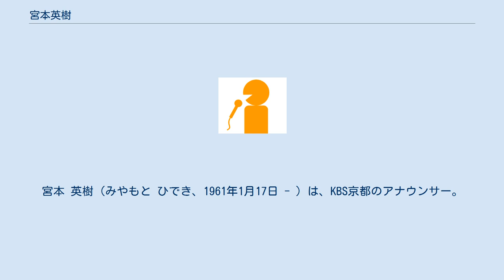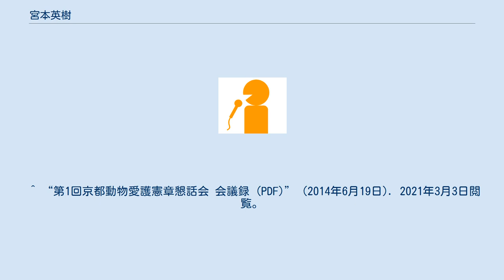宮本英樹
宮本 英樹（みやもと ひでき、1961年1月17日 - ）は、KBS京都のアナウンサー。
 立命館高等学校 、立命館大学産業社会学部卒業後、テレビ宮崎を経て1988年に近畿放送（当時）へ入社。
競馬中継やバスケットボール・高校社会人ラグビーなどのスポーツ実況を中心に活躍。
2006年7月1日に報道局報道部長への人事異動により、デスク業務や報道記者に移った。
その後、総務部長、滋賀支社長（記者兼任）を歴任。
2021年3月2日の京都新聞ニュースを皮切りにアナウンス職復帰。
 ^ 全国高校ラグビーでは京都・滋賀代表校の試合を中心に3回戦まで担当し、自身の担当校が準決勝以降に進出した場合はリポーターを務めた ^ その際、KBS京都の競馬中継に全面協力している競馬ブックに、別れのコメントを寄稿して引退。
 ^ 2012年7月2日がアナウンサーとしては最後の出演となり、他には緊急警報放送の試験信号の発射のアナウンス、痛散湯などのラジオCMを担当。
2012年5月15日には13:50から京都新聞ニュースを読んだ。
2019年10月22日には安土山信長公本廟より生中継 ^ “立命館守山10周年記念式典・祝賀会が盛大に開催されました”. 立命館守山早苗会. 2021年3月3日閲覧。
 ^ “オール立命館校友大会2013IN京都”. 立命館大学校友会事務局. 2021年3月3日閲覧。
 ^ “宮本　英樹”. 2007年2月時点のオリジナルよりアーカイブ。
2021年3月3日閲覧。
 ^ “南丹教育局社会教育通信2号 (PDF)”. 南丹教育局. 2021年3月3日閲覧。
 ^ “POWER FILE⭐︎1143 vol.517 (PDF)”. KBS京都ラジオ編成 (2011年11月21日). 2021年3月3日閲覧。
 ^ “第1回京都動物愛護憲章懇話会 会議録 (PDF)” (2014年6月19日). 2021年3月3日閲覧。